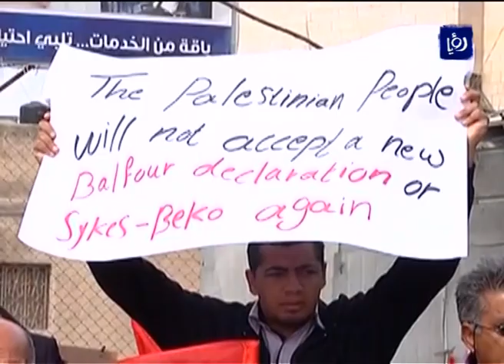وقفة مؤيدة للرئيس السوري في الضفة الغربية | Roya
على حاجز قلنديا بالضفة الغربية، تجمع مناصرون للرئيس السوري بشار الأسد من فلسطينيين من الضفة الغربية وفلسطينيي عام ثمانية وأربعين إضافة إلى مجموعة من سكان الجولان المحتل وذلك للمرة الأولى لتأييد بشار الاسد.

 تقرير مراسلتنا نبال فرسخ.